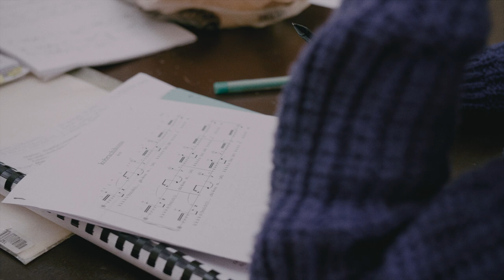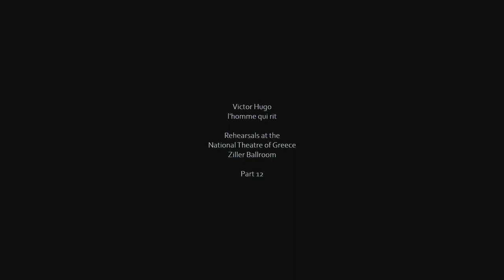Creating the play 12 - Staging musical theatre at the National Theatre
L’HOMME QUI RIT (The Man Who Laughs) by VICTOR HUGO at the NATIONAL THEATRE of GREECE.
After working for many years in film and theatre, I realised that what I enjoy most is the process of actually making the work. Also, I remember when I started out making films and theatre, how I would give anything just to take a glimpse into a big production and see how it’s actually done. For these two simple reasons I decided to document closely what goes on during the creation of Victor Hugo’s L’homme qui rit at the National Theatre of Greece, directed and orchestrated by an artist I admire and hugely respect, Theo Abazis. Let’s watch how an incredible ensemble of actors, musicians and stage technicians bring life and music to this classic text.

Doreta Peppa: Translation
Elsa Andrianou: Adaptation, Libretto
Theo Abazis: Composer, Director
Constantinos Zamanis: Scenography
Niki Psichogiou: Costumes
Angeliki Stellatou: Choreography
Nikos Sotiropoulos: Lighting Design
Lele Tsi: Assistant director
Konstantinos Kardakaris: 2nd Assistant director
Katerina Anastasopoulou: 3rd Assistant director
Melina Peonidou: Music coach
Vivi Spathoula: Dramaturg

ACTORS
Emilianos Stamatakis
Spiros Tsekouras
Dionisis Vervitsiotis
Maria Deletze
Evelina Papoulia
Kostas Koronaios
David Malteze
Thanassis Akokkalidis
Neli Alkadi
Thanasis Vlavianos
Giorgina Daliani
Antigoni Drakoulaki
Paris Thomopoulos
Elita Kounadi
Nestor Kopsidas
Eleni Boukli
Panagiotis Panagopoulos
Areti Paschali
Lydia Tzanoudaki
Dimitra Charitopoulou
Vaggelis Psomas

MUSICIANS
Thodoros Kotepanos
Sofia Efkleidou
Iakovos Pavlopoulos
Jannis Anastasakis
Thanos Polymeneas Liontiris